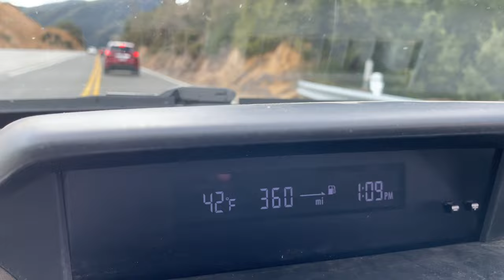🫣Driving up the (Gorgeous) mountains to the snow BIG BEAR Huge Snow storm Hwy 18 to Hwy 330. 2/9/24